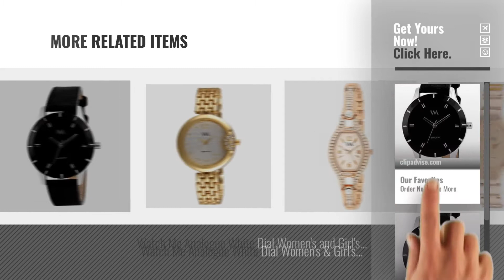Top 10 Watch Me Watches [2018]: Watch Me Analogue Black Dial Women's and Girl's Watch-WMAL-002omtbg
Top 10 Watch Me Watches [2018]: Watch Me Analogue Black Dial Womens and Girls Watch-WMAL-002omtbg
For More great products by watch me, Click this link. घड़ियों

Watch Me Analogue Black Dial Womens and Girls Watch-WMAL-002omtbg Black Dial Womens and Girls Watch WMAL 002omtbg

Watch Me Analogue Black Dial Womens & Girls Watch(Wmal-002Fc) Black Dial Womens & Girls Watch(Wmal 002Fc)

Watch Me Analogue White Dial Womens and Girls Watch-WMAL-138omtbg White Dial Womens and Girls Watch WMAL 138omtbg

Watch Me Analogue Quartz Branded Watch for Girls and Womens WMAL-147omt Quartz Branded Watch for Girls and Womens WMAL 147omt

Watch Me Analogue White Dial Womens & Girls Watch(Wmal-115-Gfc) White Dial Womens & Girls Watch(Wmal 115 Gfc)

Watch Me Set Of Swiss Branded Pink Black White Blue Purple Rose Gold Silver Multicolor Dial Teenager Stylish Trendy Analog metal Leather Siliconue Analog metal Leather Silicon Watches For Women,Girls Watches Low Price Amazon Trendy Designer Amazing Casual Sports New Collection Low Price Discount High Quality Swiss Branded Pink Black White Blue Purple Rose Gold Silver...

Watch Me Analogue Quartz Branded Watch for Girls and Womens WMAL-310 Quartz Branded Watch for Girls and Womens WMAL 310

Watch Me Analogue Quartz Branded Watch for Girls and Womens WMAL-319 Quartz Branded Watch for Girls and Womens WMAL 319

Watch Me Analogue White Dial Womens and Girls Watch-WMAL-129omtbg White Dial Womens and Girls Watch WMAL 129omtbg

Watch Me Analogue White Dial Womens & Girls Watch - Wmal-307-G White Dial Womens & Girls Watch Wmal 307 G

Try also